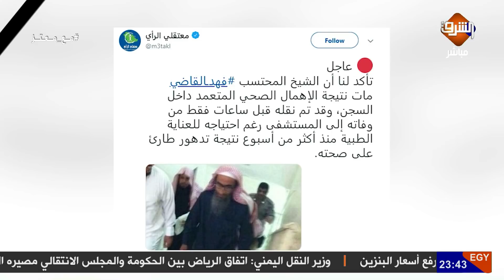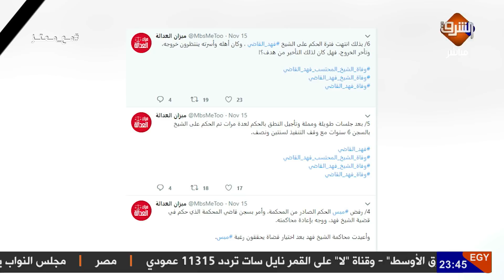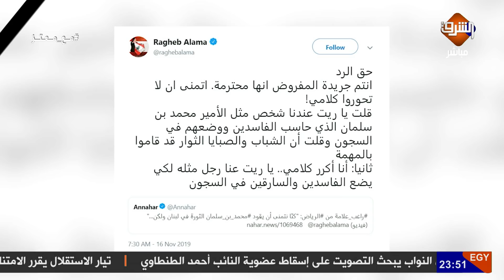غضب شعبي في السعودية بعد وفاة الداعية فهد القاضي وراغب علامة يدعو بن سلمان لقيادة الثورة فى لبنان!